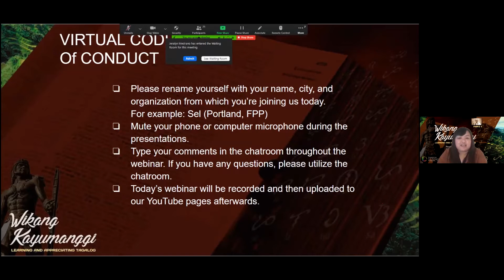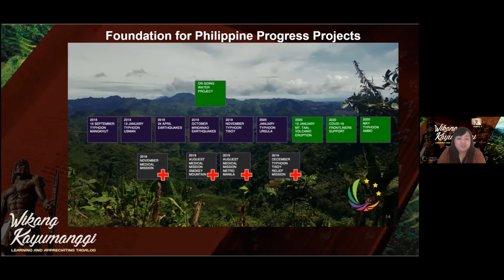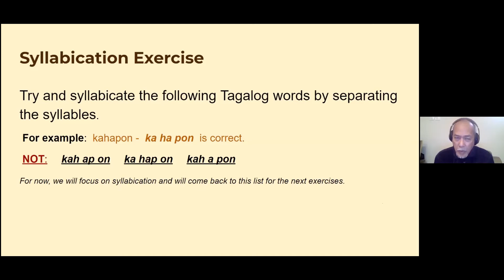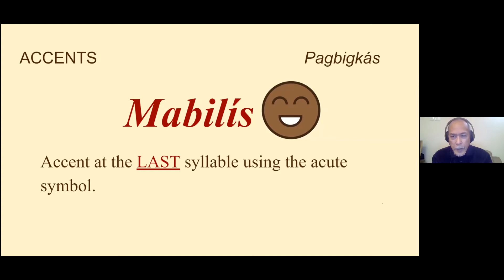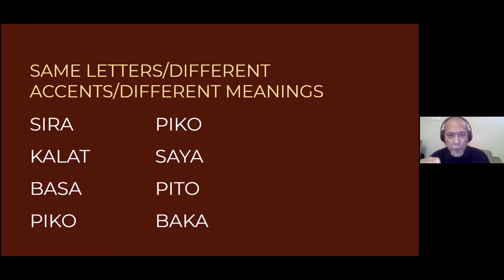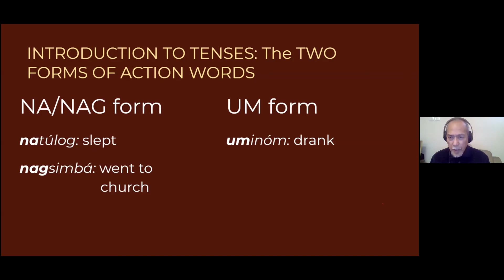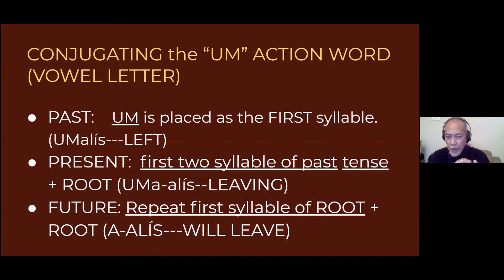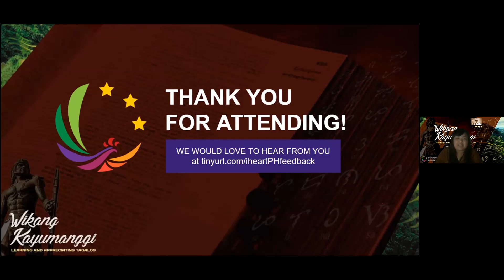Philippines is in the Heart: Wikang Kayumanggi -- Learning and Appreciating Tagalog Part 1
Foundation for Philippine Progress presents:
Wikang Kayumanggi: Learning and Appreciating Tagalog
Part 1

The Philippines is blessed with 7000 islands, like no other country in the world. And because of such uniqueness, there are about 180+ languages spread about among its people. Along with these regional dialects, TAGALOG is considered the second language spoken by the majority of Filipinos, although there is an ethnic group called the Tagalogs, along with the Ilocanos, the Bisayans, Kapampangans, Chavacanos, to name just a few.

Spend some time with local teacher, Roger Rigor, and learn the rudiments of the Brown Language (Wikang Kayumanggi). Appreciate the nuances of the language and some of its cultural aspects: its unique letters and accents; influences from the Spaniards and Americans; respect to the elders embedded in the form, the traditional, the contemporary “Americanized” expressions. In this novel engagement with the language, conversations tend to drift towards a peek at Filipino traditions, its history and the role of colonialism from Spain and the United States.

About Foundation for Philippine Progress, Inc.
The Foundation for Philippine Progress is a 501C-3 non-profit organization that is dedicated to empower and engage communities in programs and projects for the Philippines to secure quality health, education, and basic human rights for every Filipino. We are based in Portland, Oregon, but we work with communities across the United States while conducting our projects for vulnerable communities in the Philippines.

Sign up to be our partner for progress